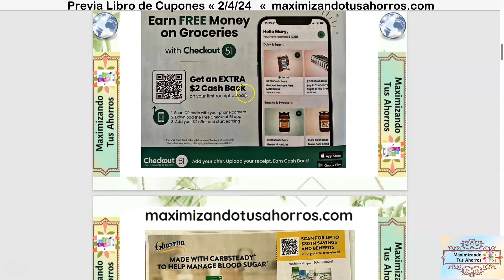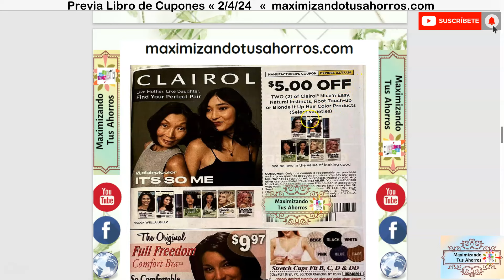Previa Libro de Cupones 👉🏻2/4/24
Algunos cupones suelen ser regionales si usted compra el periódico local antes de pagar verifique si en su periódico vienen estos libros.

Gracias por utilizar mis Códigos de Referencia Gana Bono de Bienvenida:
✔️IBOTTA Gana $5 al escanear tu primer recibo:
✔️FETCH REWARDS Gana 2,000 Puntos al escanear tu primer recibo:
✔️SHOPKICK:
COOL440574
✔️CHECKOUT 51:
Link de Referencia: